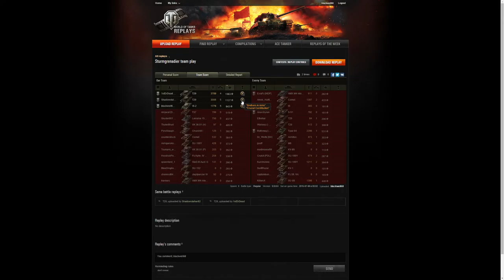WoT Crucial Platoon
Just another Sturmgrenadier platoon. 14 out of 15 kills.
Shadowstalker82, 1stDrDead, blackwell68